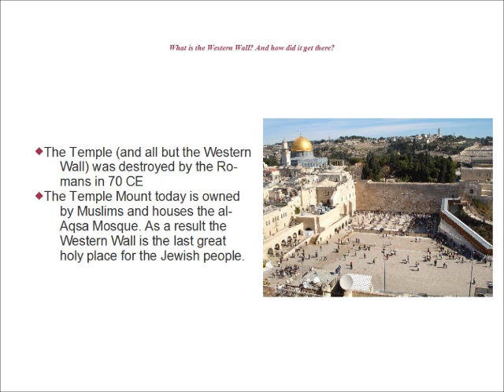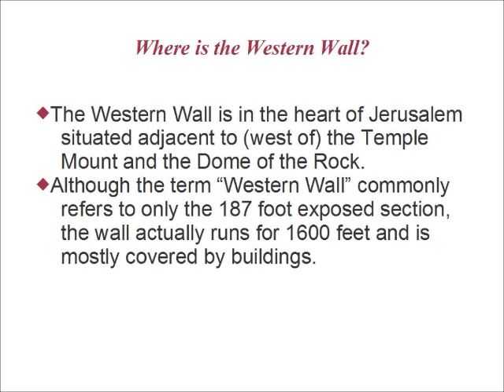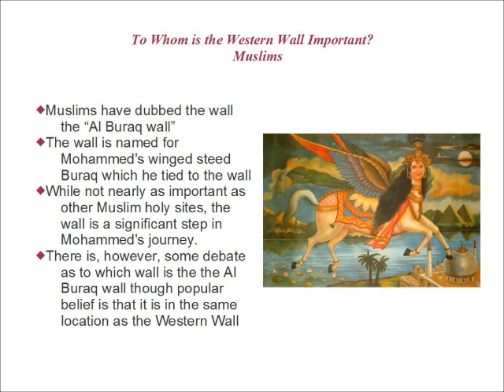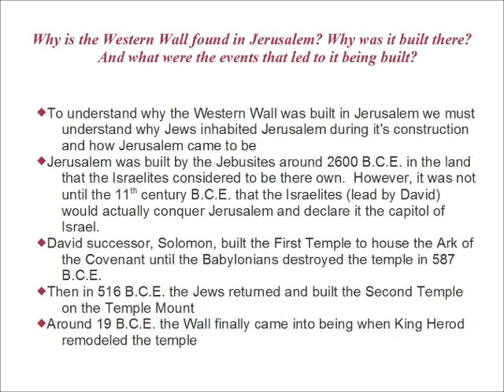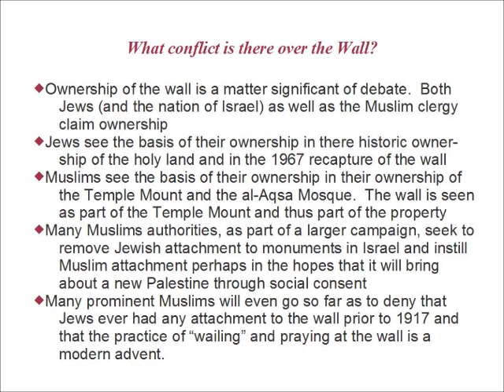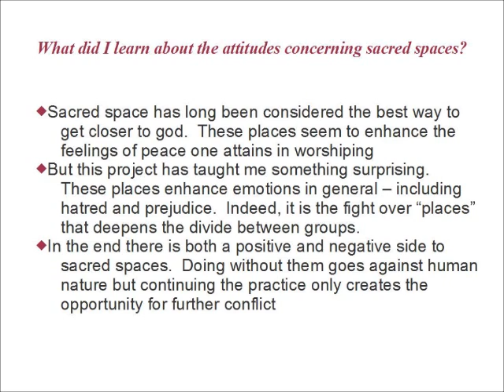Midterm Project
For GEOG202. Need an A on this to Get an A in the class; wish me luck!